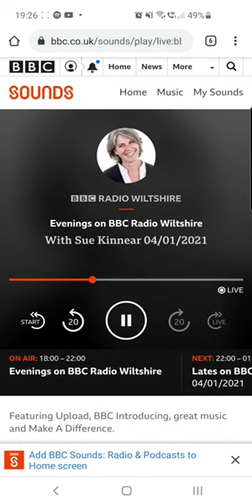Yeva Deli on BBC Wiltshire Kathmandu song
I am so happy for this opportunity ! Our song Kathmandu ( @justinasstanislovaitis 🤍🇱🇹) and my interview yesterday was live on BBC Wiltshire radio.

About creativity, new songs and a little bit about lockdown.

thank you all who were there yesterday and to all who will listen it now 🤍